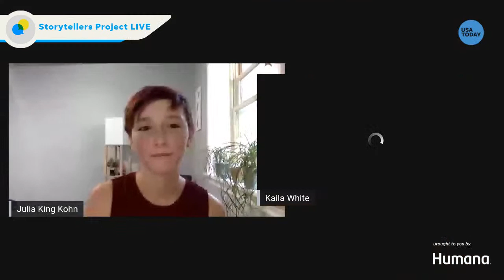Storytellers Project LIVE, In Your House! | Outdoor Adventures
Join us May 28, 2020 at 8 p.m. ET / 5 p.m. PT for true, first-person live storytelling from the Storytellers Project, part of the USA TODAY Network.